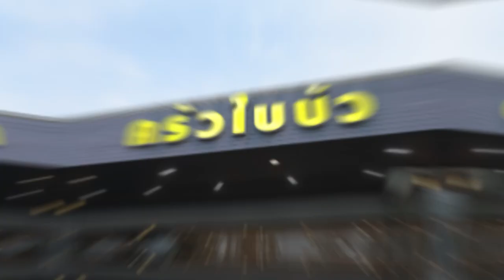ร้านเด็ดอัมพวาการันตี